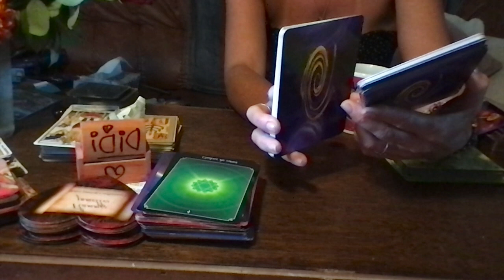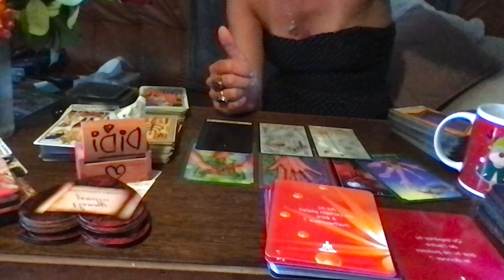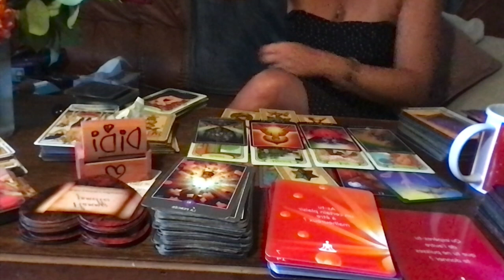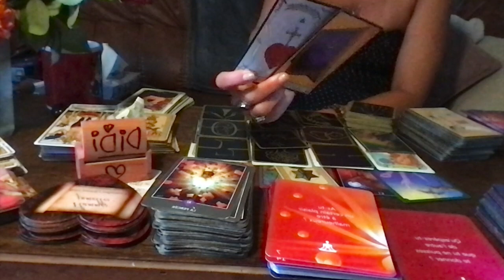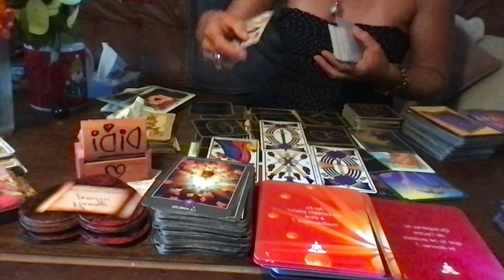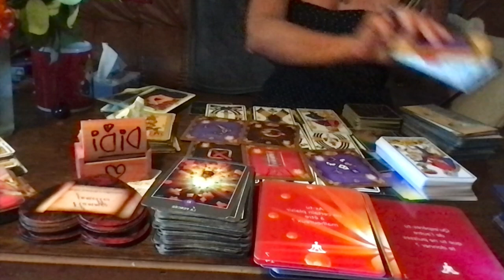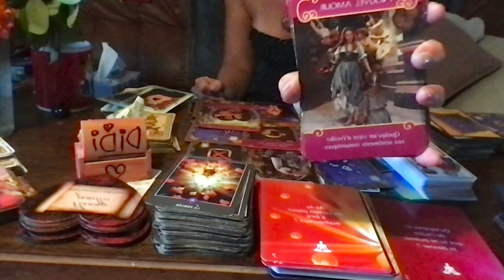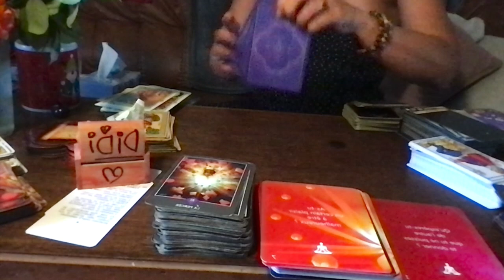GEMEAUX JUIN 2021 : FAIRE QQ CHOSE POUR CHANGER DEMAIN? LE DROIT D'ETRE HEUREUX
Mes Gemeaux,  ascendant, lune ou vénus en Gémeaux, ou encore amis des Gémeaux, Bienvenue dans votre taroscope intuitif du mois de juin 2021! Ne prenez que ce qui vous parle.
Bisous
Didi M